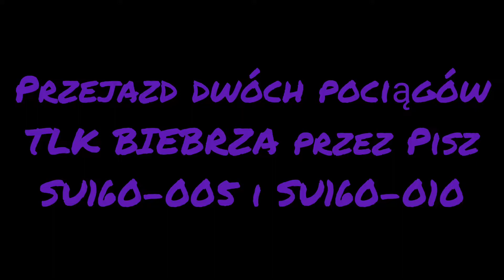Dwa przejazdy pociągów TLK BIEBRZA przez Pisz+mili maszyniści | Linia nr 219 | SU160-005 | SU160-010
✨ Rozwiń opis ✨

💬 Napisz miły komentarz to przypnę ci serduszko ❤️

🎥 Filmy są co dwa dni lub co trzy dni